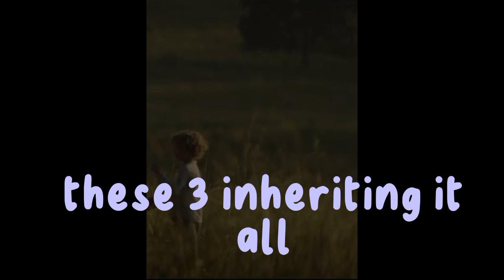hunger games edit